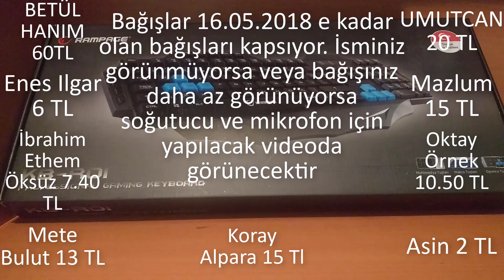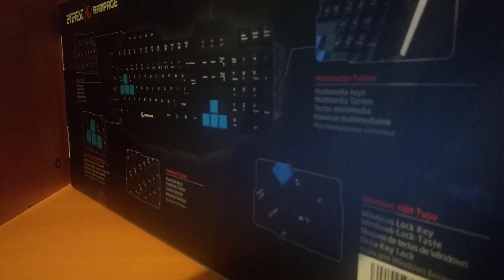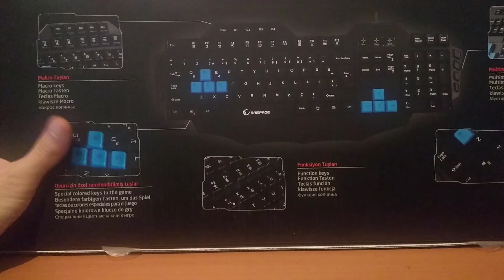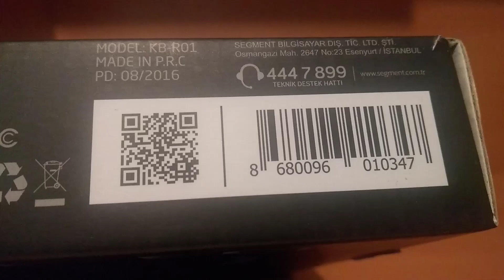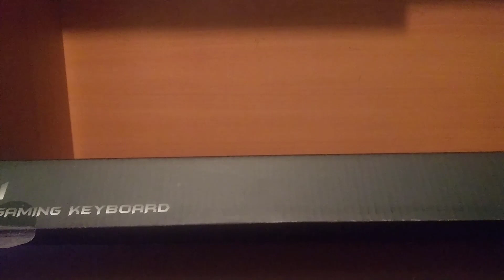EVEREST Rampage KB-R01 (Makrolu Oyuncu Klavyesi) - Kutu Açılamaması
Bağışçılarımız sayesinde aldığımız ürünün kötü kutu açılışı ve EVEREST Rampage KB-R01 üzerine ufak düşüncelerim. Makrolu olması, kullanımı ve fiyatı öne çıkan güzellikleri olmuş.

Tüm bağışçılarımıza teşekkürler.